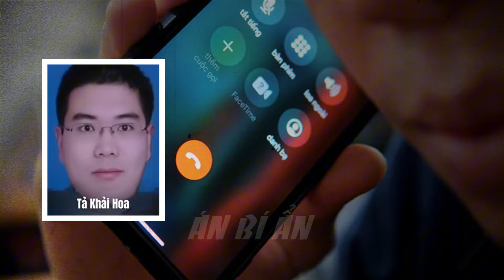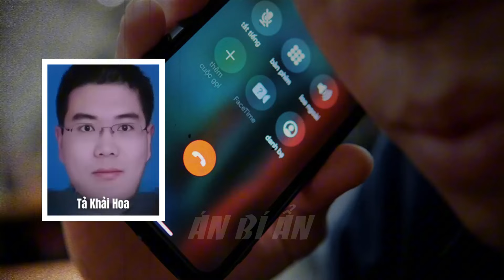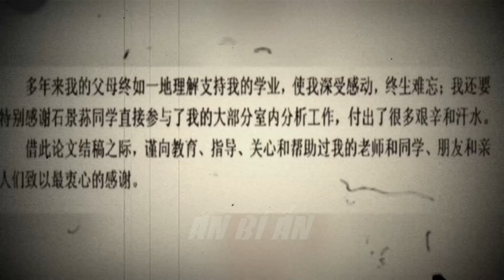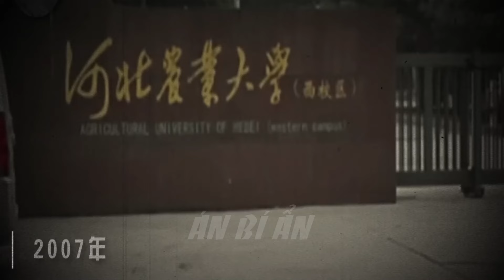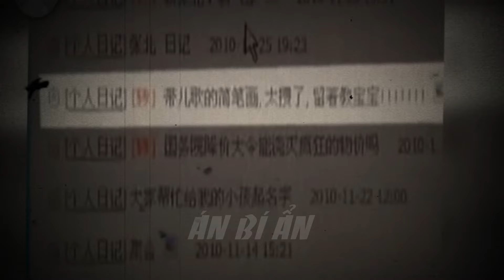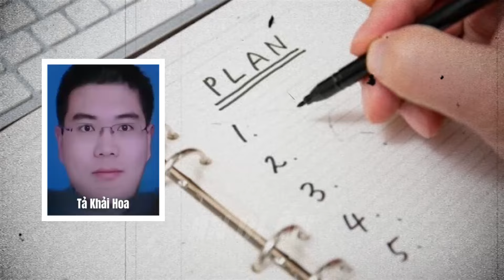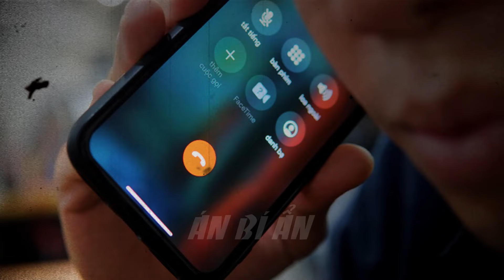Kỳ Án Trung Quốc | Giả Gái Gây Án Mạng | Án Bí Ẩn